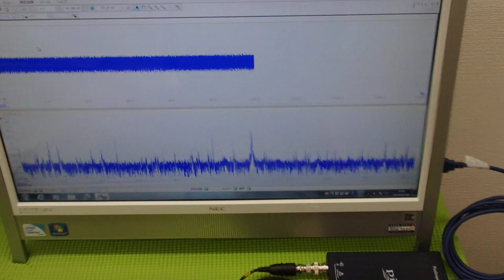オリジナル超音波プローブの発振制御システム（超音波の非線形制御） ultrasonic-labo